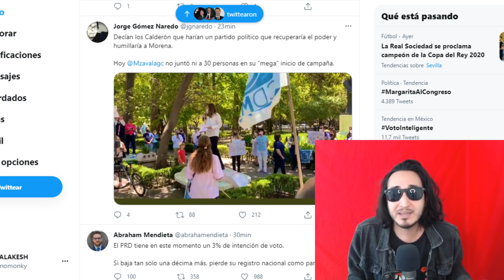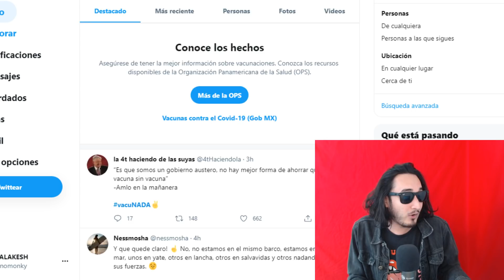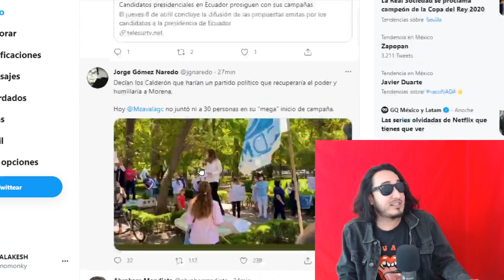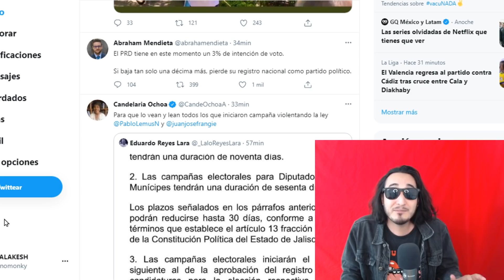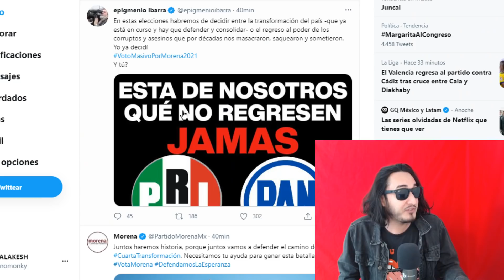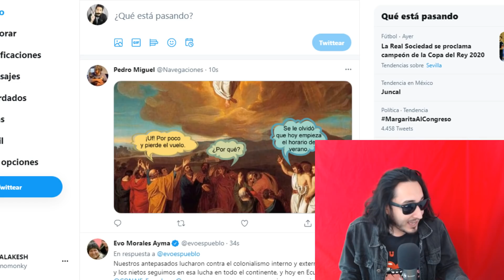Margarita Zavala NO JUNTÓ NI 50 PERSONAS comienzan las CAMPAÑAS !